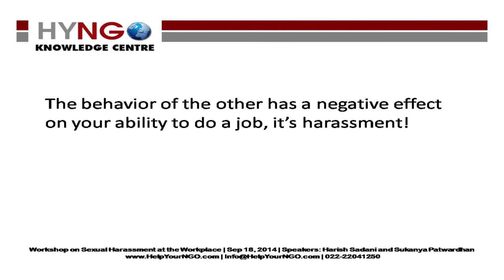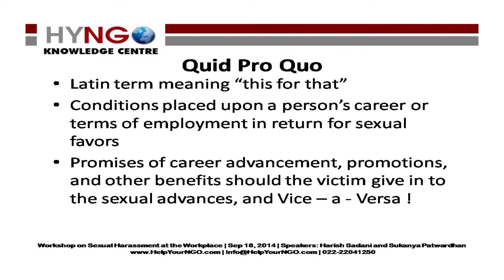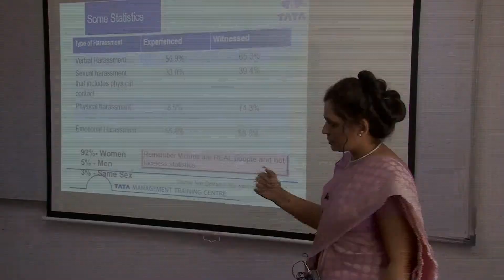Define sexual harassment. Some statistics.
HelpYourNGO.com India Private Limited